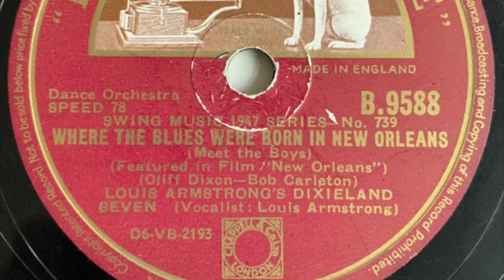Louis Armstrong's Dixieland Seven – Where The Blues Were Born In New Orleans (Meet The Boys) 1948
78 rpm record

Vocals [Refrain] – Louis Armstrong
Written-By – Bob Carleton, Cliff Dixon

featured in the motion picture "New Orleans"

Label: His Master's Voice – B.9588
Series: Swing Music 1947 Series – No. 739, Swing Music 1947 Series – No. 740
Format: Shellac, 10", 78 RPM, Repress, DT
Country: UK
Released: 1948
Genre: Jazz, Blues
Style: Swing, Dixieland

Audio rip from “Where The Blues Were Born In New Orleans (Meet The Boys) / Mahogany Hall Stomp”